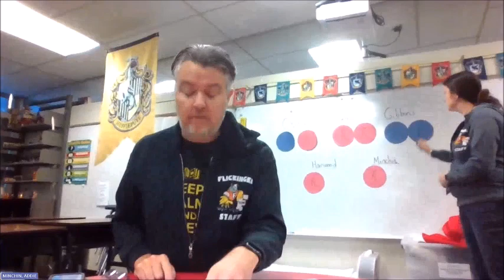Nov 30 Federal Government Update